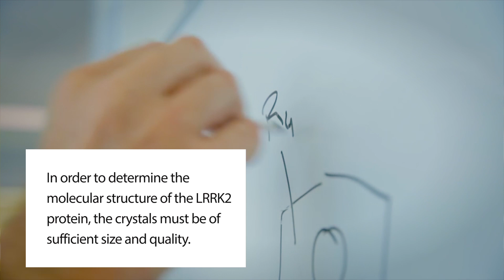Parkinson's Protein Blasting Off to Space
The Michael J. Fox Foundation is partnering with the Center for the Advancement of Science in Space (CASIS) to send key Parkinson's protein to the International Space Station to see if it will grow in microgravity conditions.